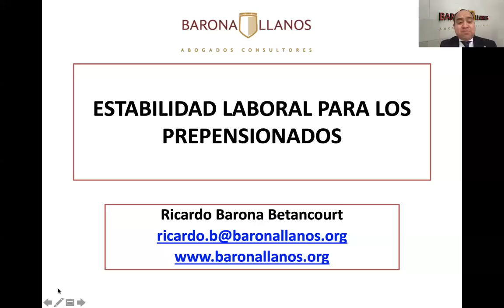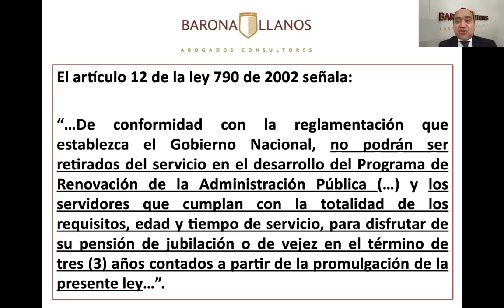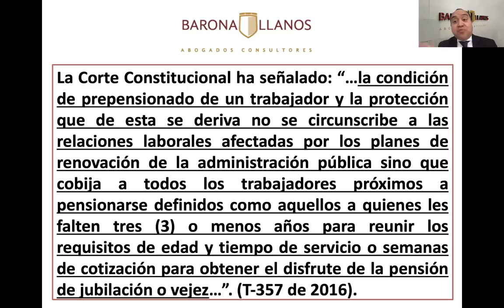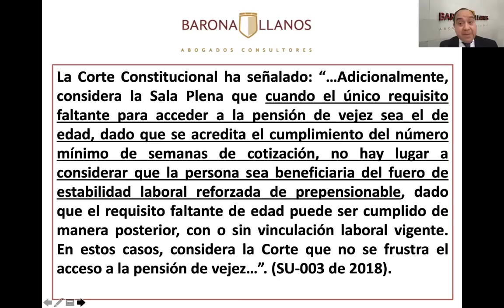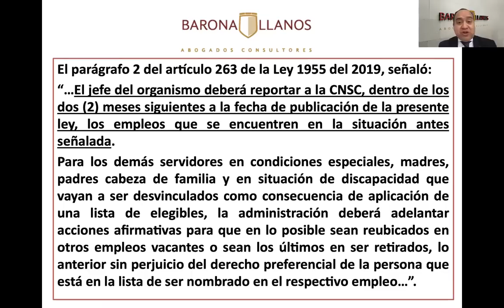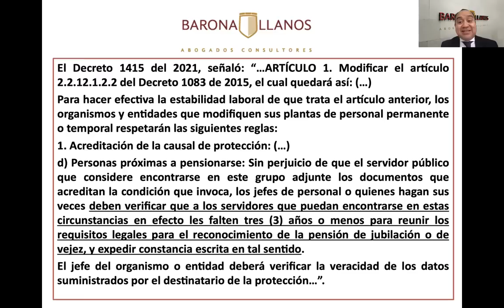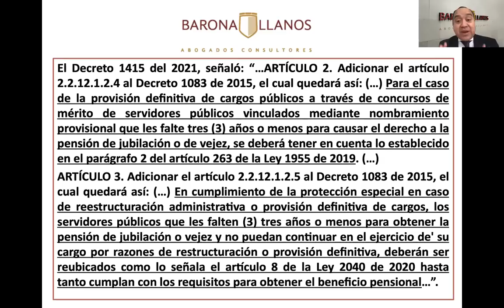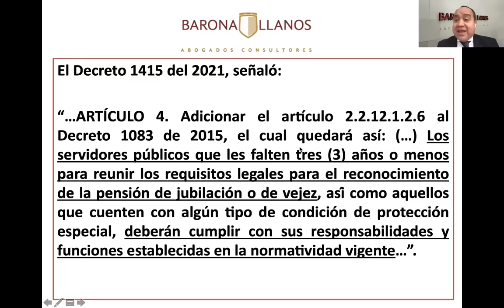Estabilidad laboral de los Prepensionados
Los prepensionados gozan de estabilidad laboral reforzada, así:
1. Los trabajadores que les falten tres (3) años o menos para reunir los requisitos legales para el reconocimiento de la pensión de jubilación o de vejez, y expedir constancia escrita en tal sentido, no pueden ser despedidos.
2. La protección de prepensionados  no se circunscribe a las relaciones laborales afectadas por los planes de renovación de la administración pública sino que cobija a todos los trabajadores próximos a pensionarse, definidos como aquellos a quienes les falten tres (3) o menos años para reunir los requisitos de edad y tiempo de servicio o semanas de cotización para obtener el disfrute de la pensión de jubilación o vejez.
3. En caso de supresión de un organismo público o entidad pública, la estabilidad laboral de los prepensionados, se mantendrá hasta la culminación del proceso de supresión o liquidación. Es decir, la garantía para los servidores próximos a pensionarse deberá respetarse hasta el reconocimiento de la pensión de jubilación o de vejez.
4. Para el caso de la provisión definitiva de cargos públicos a través de concursos de mérito de servidores públicos vinculados mediante nombramiento provisional que les falte tres (3) años o menos para causar el derecho a la pensión de jubilación o de vejez, se deberá tener en cuenta lo establecido en el parágrafo 2 del artículo 263 de la Ley 1955 de 2019.